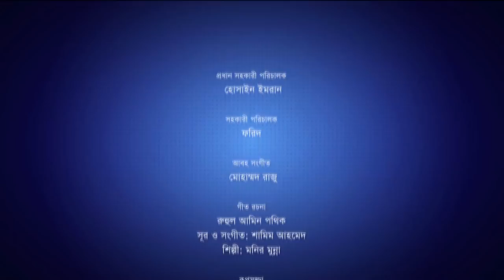Mon Vola । মন ভোলা । Akhomo Hasan । Anny Khan । Ep 14 । Bangla Comedy Natok । STM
Mon Vola
[ A Sonar Tori Multimedia Original Drama]

Story & Director: Sujan Islam Jibon
Casting: Raju Ahmed | Shathi Chowdury  | Fatema Hira | Ali | Farjana Joya | Mojibor | Noresh & Labonno
Executive Producer: Sonar Tori Multimedia
DOP & Edit: Sakil Ahmed Afran
Poster Design: Sakil Ahmed Afran
Lebel: Sonar Tori Multimedia

Sonar Tori Multimedia Natok is a Bangladeshi Natok Production and Distribution label.  It is a producer, distributor, and wholesaler of Bangla New Natok.

* ANTI-PIRACY WARNING *
This content is Copyright to Sonar Tori Multimedia . Legal action will be taken against those who violate the copyright of the following material presented!